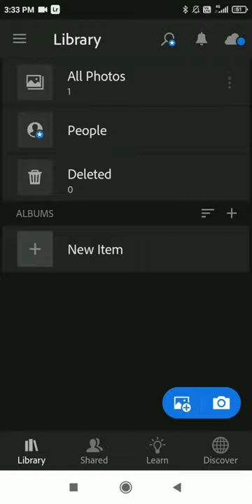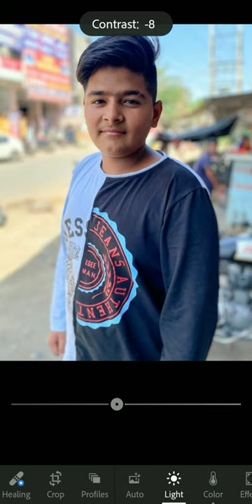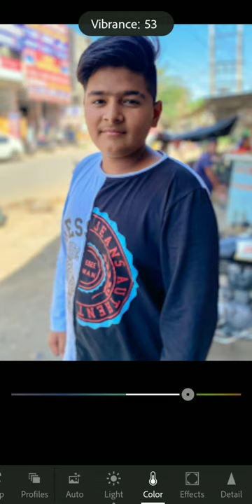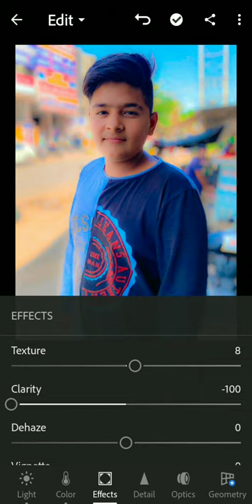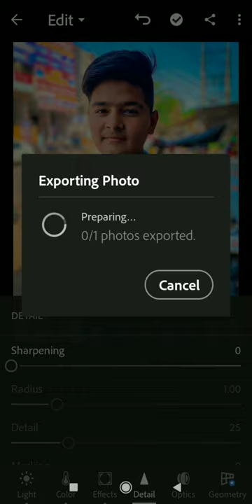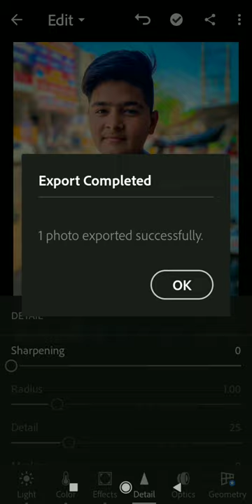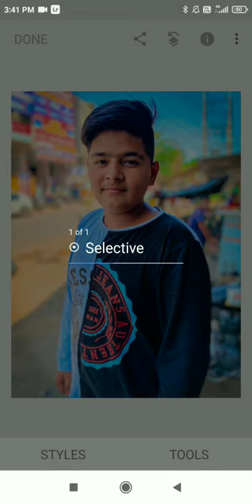how to edit photo in Lightroom, snapseed *iPhone wale editing in android* color modify🌈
fat bike =